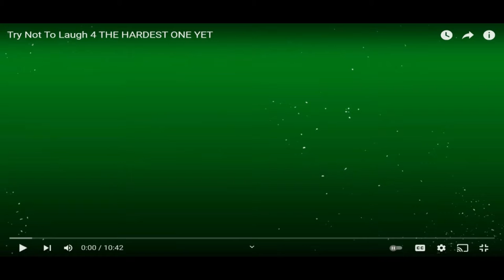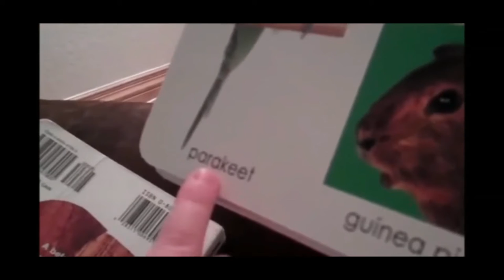Reacting to Hardest Try not to Laugh #3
welcome to the third try not to laugh